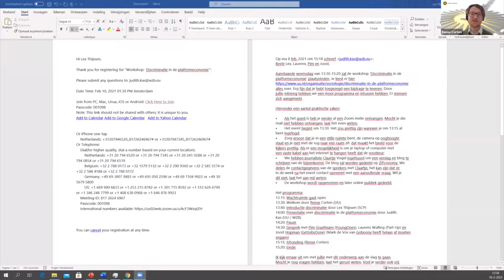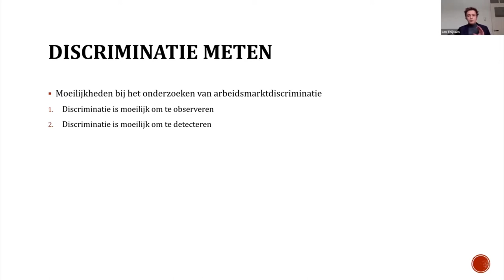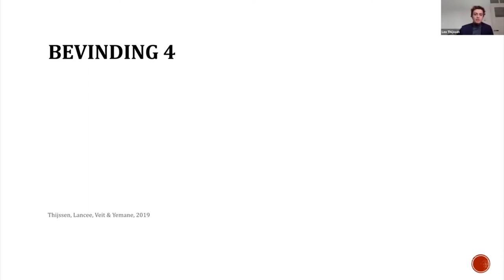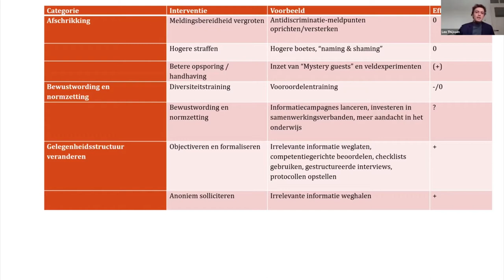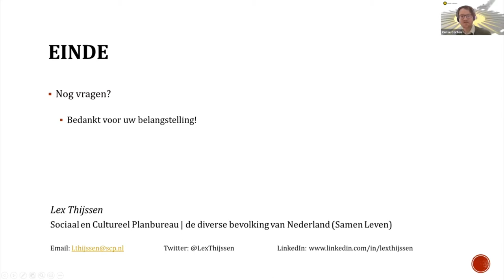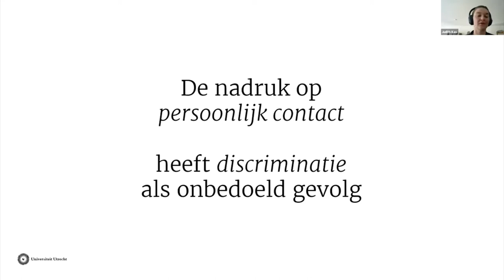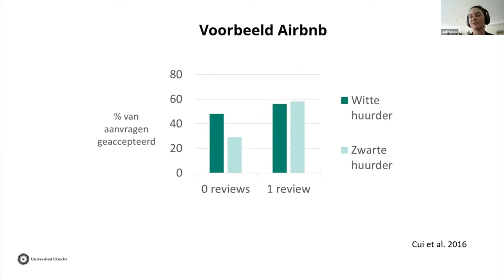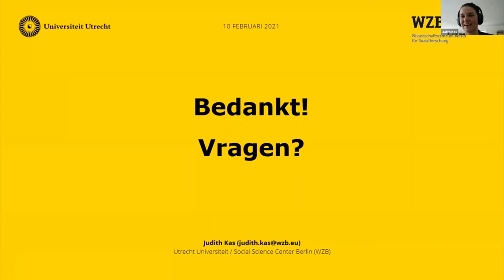Workshop discriminatie in de platformeconomie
Discriminatie is een maatschappelijk probleem waar ook platformen mee te kampen hebben. Juist de nadruk op vertrouwen en persoonlijk contact die zo belangrijk is voor het functioneren van de platformeconomie kan discriminatie versterken. Dit probleem heeft de afgelopen jaren dan ook de nodige aandacht getrokken in de media maar ook in wetenschappelijk onderzoek, wat tot interessante nieuwe inzichten leidt.
In deze workshop gaan we aan de slag met vragen als: in hoeverre is discriminatie een probleem voor platformen? Wat zijn effectieve en werkbare oplossingen? En in hoeverre is het de verantwoordelijkheid van platformen om discriminatie tegen te gaan? Tijdens deze workshop op 10 februari 2021 gingen we in op kennis vanuit de wetenschap over dit onderwerp. Ook gingen we in gesprek met een aantal platformen over hun ervaring met dit onderwerp en gaan we op zoek naar werkbare oplossingen.